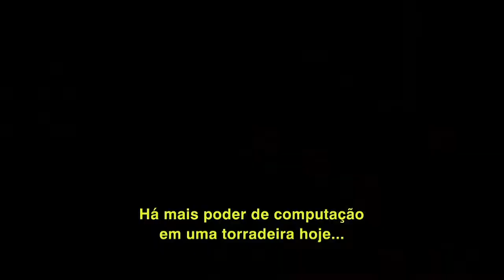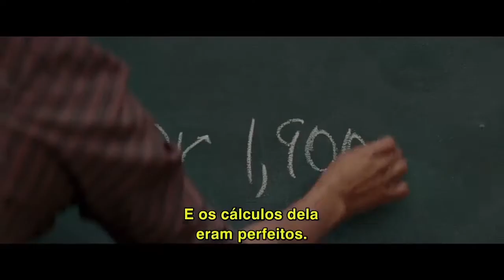Entrevista com o elenco de Estrelas Além do Tempo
Conheça as mulheres negras da Nasa que mudaram o rumo da corrida espacial